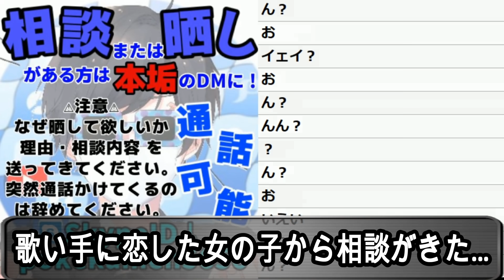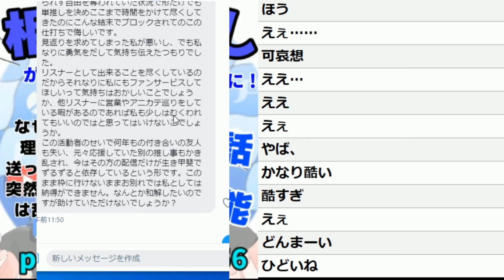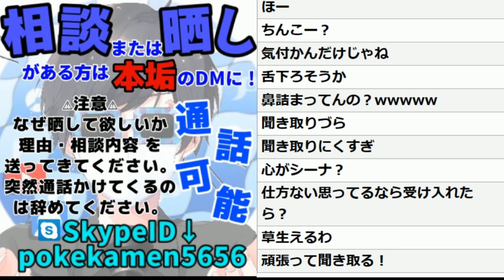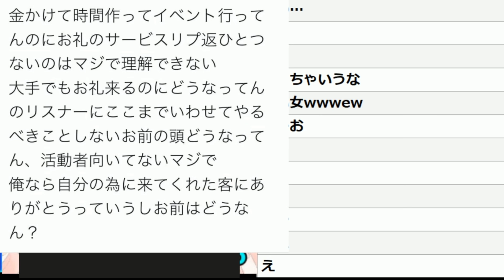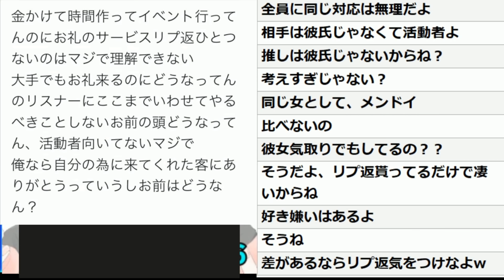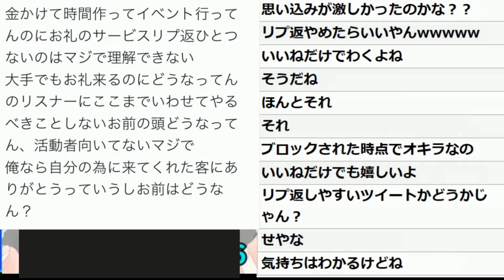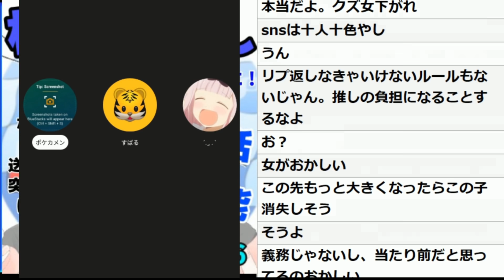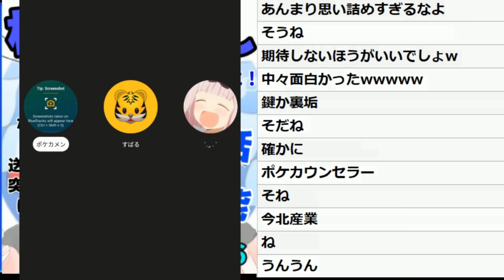【歌い手】歌い手にガチ恋した女の子の末路がやばいｗｗｗｗｗ大泣きして発狂ｗｗｗｗｗ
ポケカメンのガチ恋いる？？？

前の動画シリーズ↓

Twitterでイキった写真を投稿したキッズが拡散されてアカウント削除で色々やばいｗｗｗｗｗ